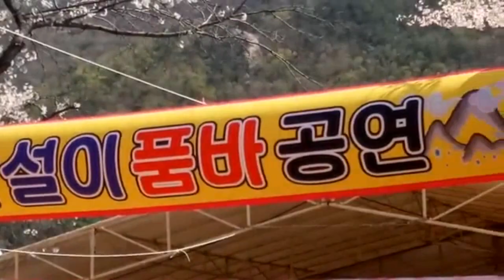라이브 공연단 가인 품바 / 동학사벚꽃축제# 옛동료들과 장구공연(예명을 믿음이에서 가인으로 변경)